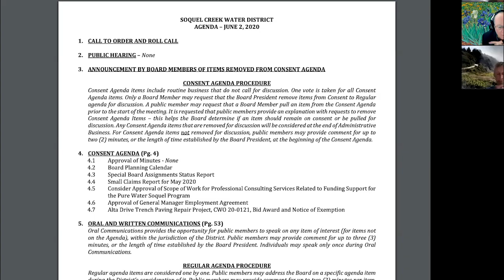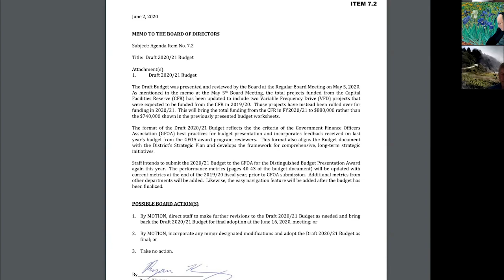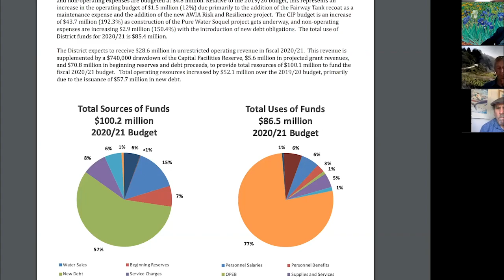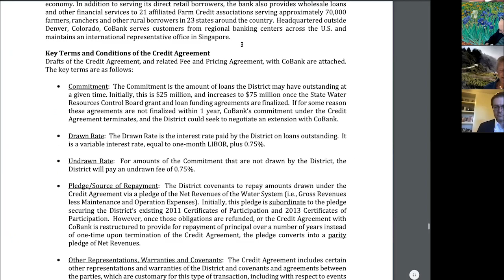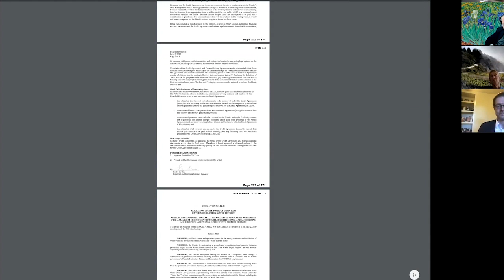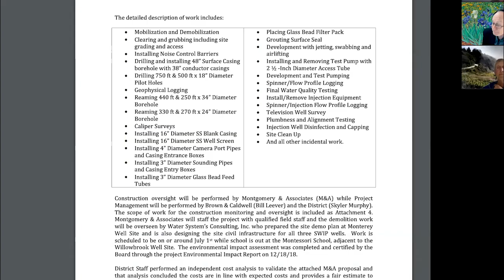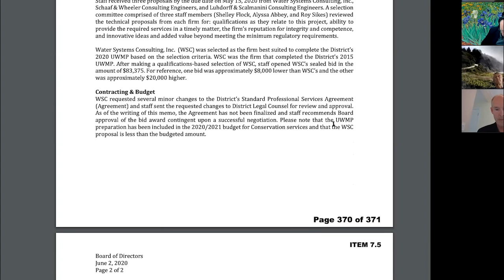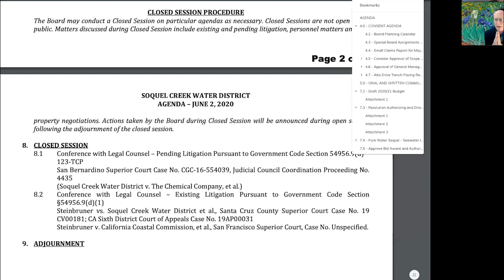June 2, 2020 SqCWD Board Meeting